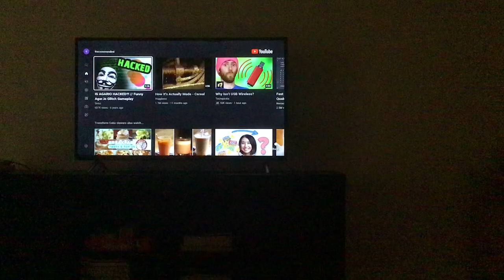The analytics are so slow…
It was a problem with the analytics.